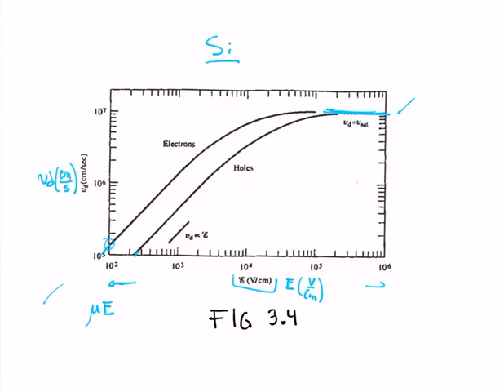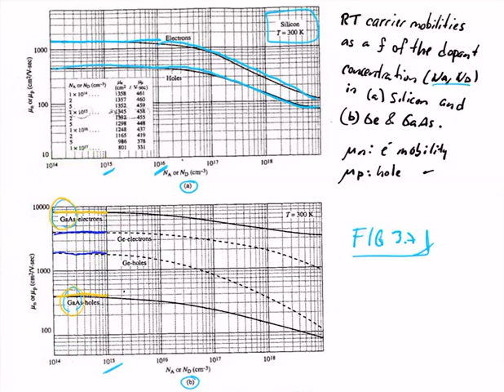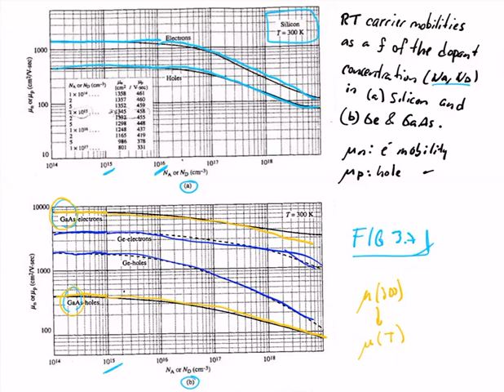Carrier Action Part I